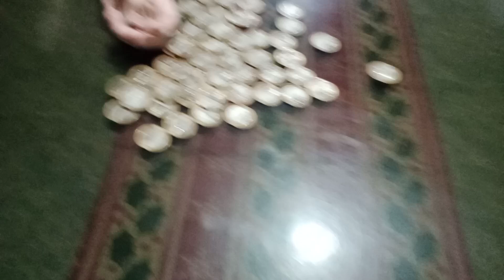counting my first ipon year 2024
ligaya Ansok vlog